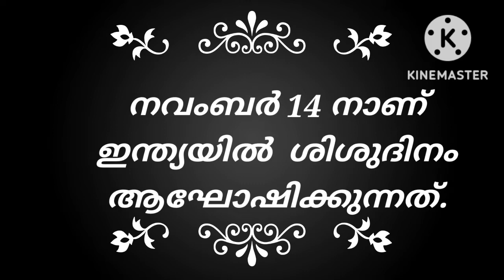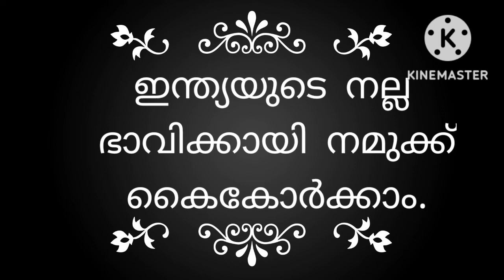Children's Day speech Malayalam / ശിശുദിന പ്രസംഗം കുട്ടികൾക്ക്